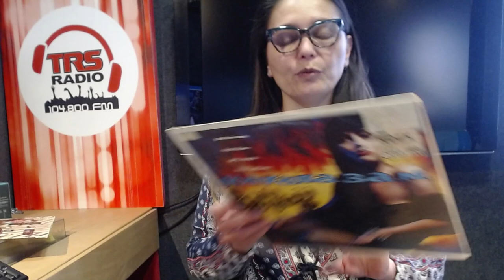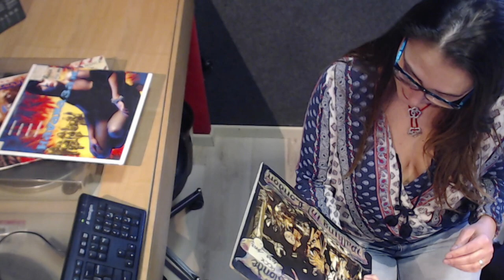LiVE VINYL about today